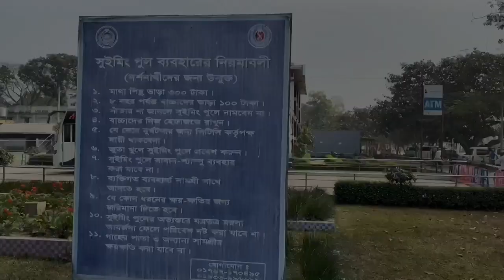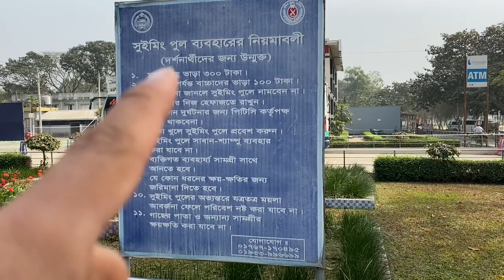Visiting Tangail (Day 1)- মহেড়া জমিদার বাড়ি, করটিয়া জমিদার বাড়ি, আতিয়া মসজিদ এবং যমুনার তীর। VLOG#25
VLOG # 25

যতবার দেশে আসা হয় প্রতিবারই নানা বাড়ী টাঙ্গাইলে যাওয়া হলেও কখনো টাঙ্গাইলের প্রকৃত সৌন্দর্য চোখ মেলে দেখার সুযোগ হয়ে উঠেনি। এবার দেশে আসার পূর্বেই পরিকল্পনা ছিল টাঙ্গাইলের ঐতিহাসিক ও সুন্দর কিছু স্থান ভ্রমণের।

টাঙ্গাইলে মোট ৩ দিন কাটালাম। প্রথম দিনটি কাটিয়েছি শুধু গ্রামের মধ্যেই ; দ্বিতীয় কাটিয়েছি টাঙ্গাইলের খুব পরিচিত কিছু স্থান ভ্রমণ করে যেগুলো আমি ভিডিওর মাধ্যমে তুলে ধরেছি এই VLOG টি তে। তৃতীয় দিনের ভিডিও গুলো পাবেন আগামী পর্বে।

দ্বিতীয় দিনে আমরা যেই স্থানগুলো ভ্রমণ করেছি সেগুলো হচ্ছে :

মহেড়া জমিদার বাড়ি
করটিয়া জমিদার বাড়ি মসজিদ ও জমিদার বাড়ি
মুঘল আমলের আতিয়া মসজিদ
যমুনার তীর

এতো সব স্থান আমরা একদিনেই ভ্রমণ করতে পেরেছি সুতরাং আপনাদের পক্ষেও সেটি সম্ভব হবে। ঢাকা থেকে টাঙ্গাইল খুব দূরে নয়, সুতরাং আপনারাও খুব সহজেই একটি ডে ট্রিপের মাধ্যমে এই স্থানগুলো ভ্রমণ করে দেহে নিতে পারেন।